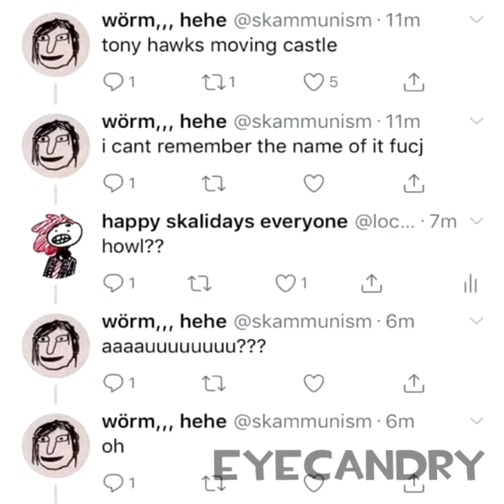Tony Hawk's Moving Castle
thank you so much for the twitter user who posted this inspiration
OH AND TACHANKA ELECTRIC BOOGALOO IS COMING FOR SURE THIS TIME :DDD
so stay tune fellas.